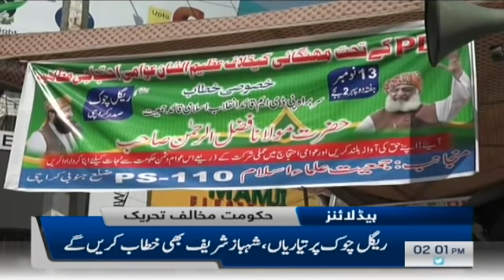Samaa news headlines 2pm - SAMAATV - 13 Nov 2021